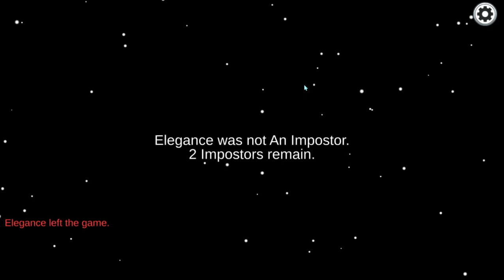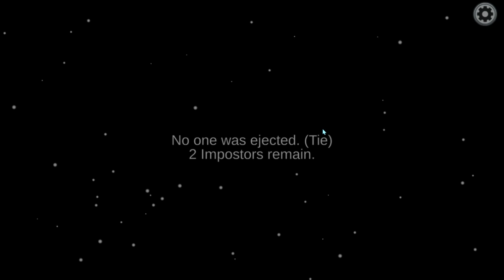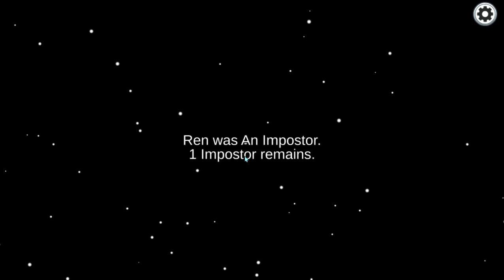Playing as the engineer in among us!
In this video HazGamer will play as the engineer trying to figure out who is the imposter